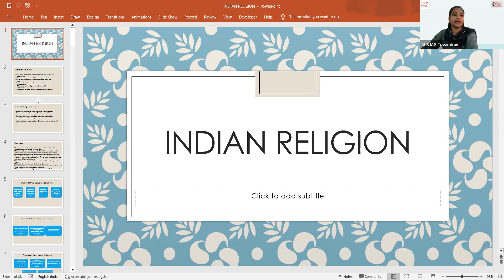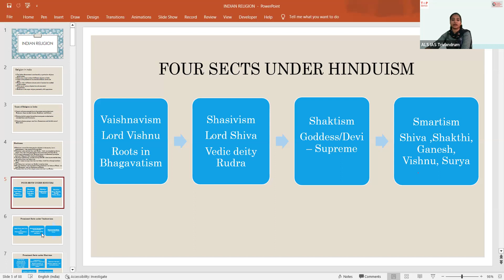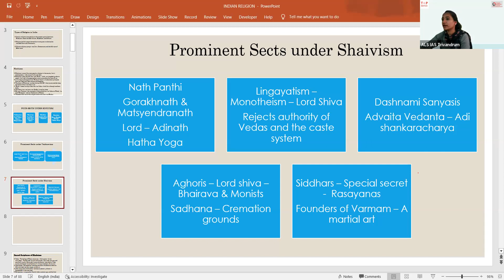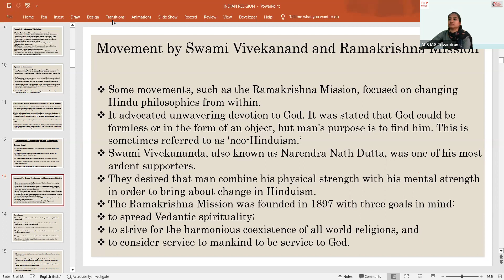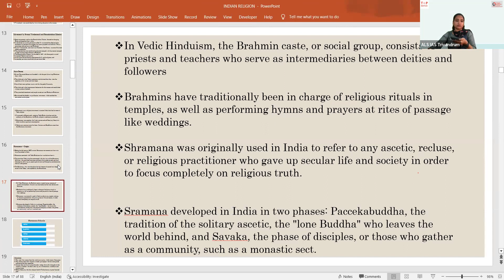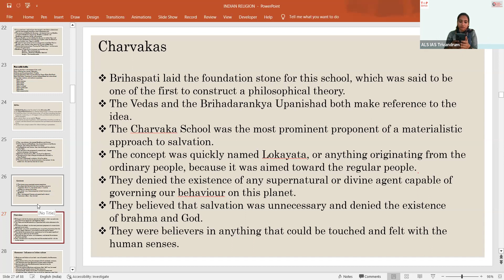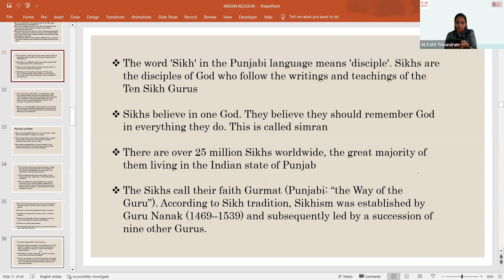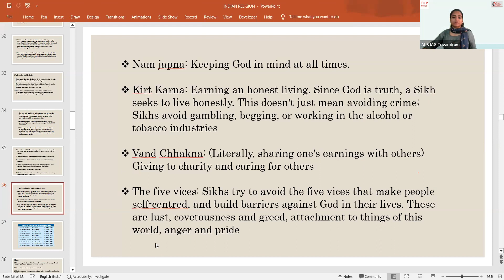Prelims Crash - Art & Culture - 16-03-2023 Part 1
Indian Religions